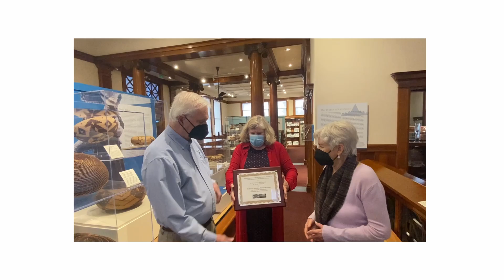301 East Street